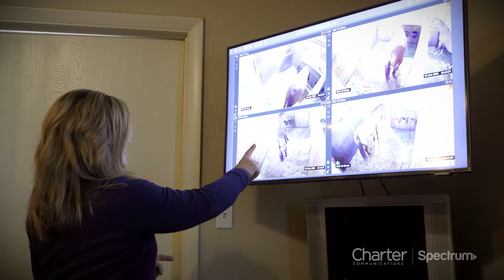Rural Connectivity: Seeing is Believing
Charter is at the cutting edge of technology, using connectivity to transform businesses and environments – including in rural areas. Using combinations of wireless technologies and sensors, we’re providing real-time data to help farmers manage their workloads and improve productivity.